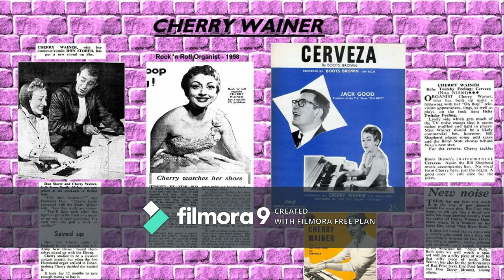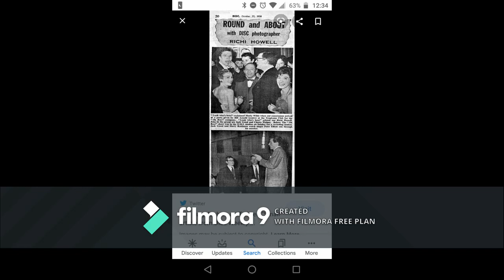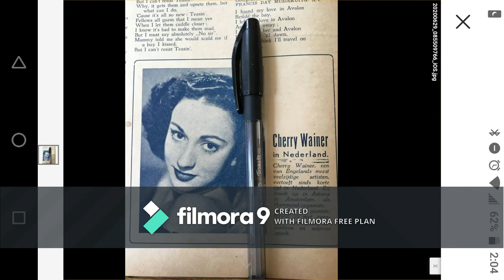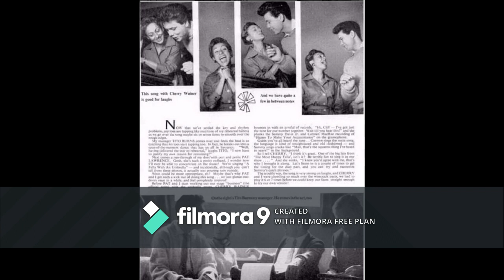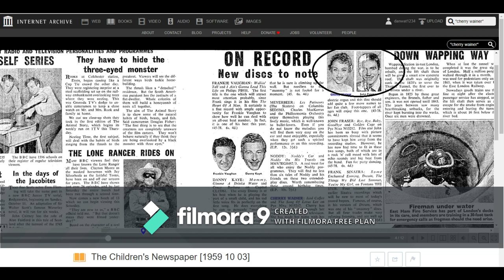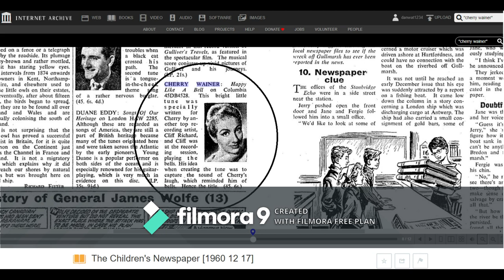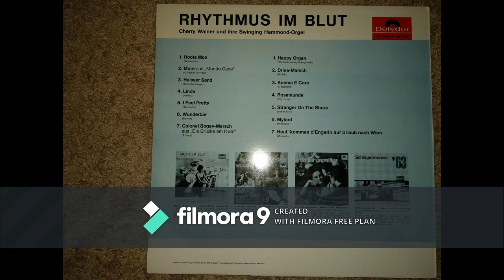Cherry Wainer & Don Storer Rhythmus Im Blut FULL album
This album is also known as "Hammond Organ Light and Lively" , record 2.
A
1. Hoot Mon 0:00-2:02
2. More aus, Mondo Cane 2:09-4:15
3. Helker Sand - Heisser Sand 4:23-7:22
4. Linda 7:28-10:02
5. I Feel Pretty 10:09-12:20
6. Wunderbar 12:25-14:47
7. Colonel Bogey-Marsch (Bogey March) aus, Die Brucke am Kwai 14:52-18:00

B
1. Happy Organ 18:05 - 20:34
2. Drina-Marsch 20:40 - 23:14
3. Anema E Core 23:21 - 25:47
4. Beer Barrel Polka - Rosamunde 25:53 - 28:24
5. Stranger on the Shore 28:33 - 31:53
6. Milord - Mylord 32:02 -34:32
7. Angel's Holiday- Heut' kommen d'Engerlin auf Urlaub nach Wien 34:40 - End